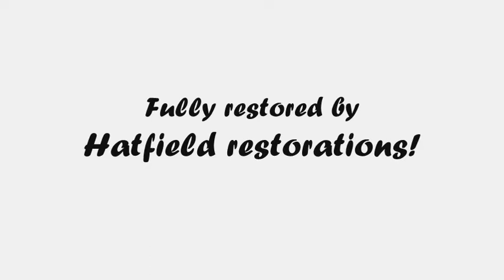1940 Ford Convertible - All original with power top, Classical Gas Motors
1940 Ford Deluxe Convertible

The 1940 Ford has a beautiful look that has been the base for street rods all over the world.  While customizing has its appeal the original appearance of these cars is one of the most beautiful examples of automotive design out there.  From the fender shape to the perfect touches of trim these cars just reinforce the saying of "they don't make them like they used to."  The all steel 1940 Ford Convertible you see here is undoubtedly one of the nicest still in existence.  Its all original appearance always draws a crowd wherever it goes.  The car was restored in 1997 by Hatfield Restorations who are known for their high quality work.  It is painted all Black which contrasts perfectly with all of the original chrome and trim.  The front/rear original bumpers are in place as are the original door handles, taillights, headlights, and antenna.  The Buckskin convertible top is in great condition and all power operated from the factory.  It is pretty neat to see original power options like that on a car that is over 70 years old!  All of the glass on the car is in good shape and it has the correct 2 piece windshield up front.  Under each corner are steel wheels with Ford Deluxe dog dish hubcaps but the car also comes with the original 600 16 wheels and tires.  The steel wheels are painted to match the top and interior creating a great look.

Powering the car is the original 239 flathead motor that runs and drives great.  It is one of the smoothest idling flatheads you will come across.  It was all rebuilt by a known flathead builder and great care was taking to maintain the original components.  It is paired with a 3 speed manual transmission that shifts smoothly.  A Columbia 2 speed rear end is found in back allowing the car to cruise down the road comfortably whether you are driving around town or getting on the highway.

The interior of the car is done in Tan and the upholstery is from LeBaron Bonney.  It utilizes the original split bench seat up front with a bench in the rear.  The convertible top boot is very easy to put in place and fits well.  The dash has that all original look and is fitted with all of the correct knobs, switches, etc.  The original faux wood dark red/brown trim pieces are in place and match the original two tone steering wheel.  A radio is in place but one of the knobs is not functioning correctly so a 2nd radio will come with the car in addition to the original wheels.

Look around and you will see this is on of the classiest looking vintage cars out there.